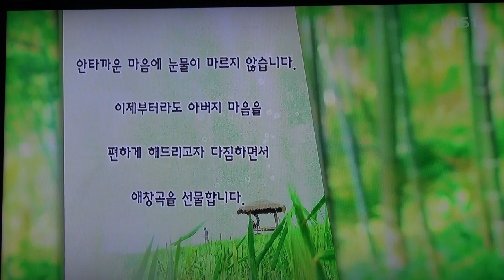가요무대-신청곡_영상감독 이상웅-2014.08.25. 00088